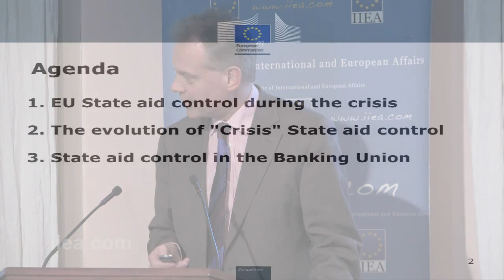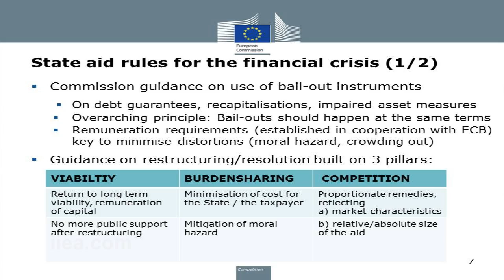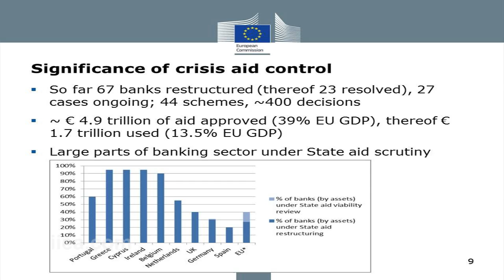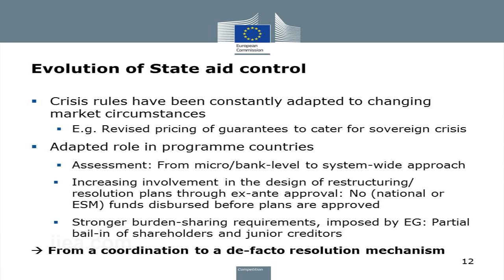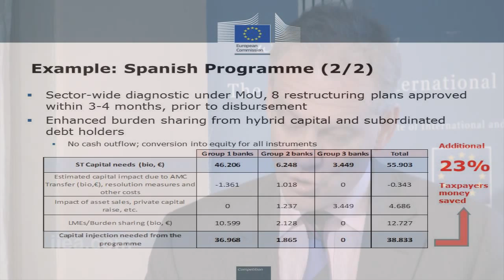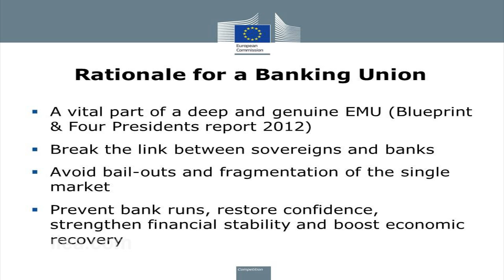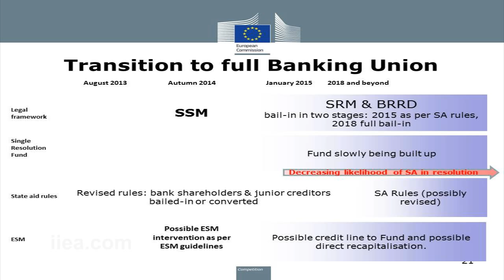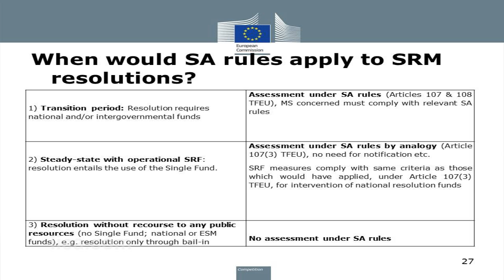The Role of State Aid in Banking Union - Gert Jan Koopman - 09 October 2013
About the Speech:

Mr Koopman discussed the European Commission's recently revised State aid rules, with particular regard to the Commission's proposal for a single resolution mechanism (SRM) for European banks. The resolution mechanism, which formally incorporates the State aid process into the resolution of banks, has proven contentious among Member States, and will be the subject of intense debate in Europe in the coming months.

About the Speaker:

Gert Jan Koopman has been Deputy Director General for State Aid at the European Commission's Directorate General for Competition (DG COMP) since 2010, and is responsible for the Commission's control of State Aid and the co-ordination of the 1000 State Aid cases managed by DG COMP. Mr. Koopman has also served as Director for Policy Strategy and Co-ordination and Director for Economic Service and Structural Reform at the European Commission's Directorate-General for Economic and Financial Affairs.